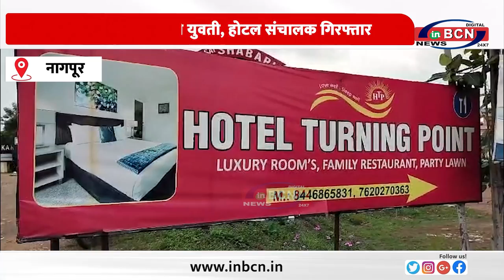प्रेमिका की हत्या कर शव जंगल में दफनाया............INBCN NEWS